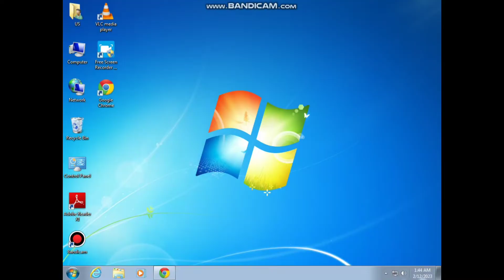the server's security certificate is not valid. no internet working problem solved